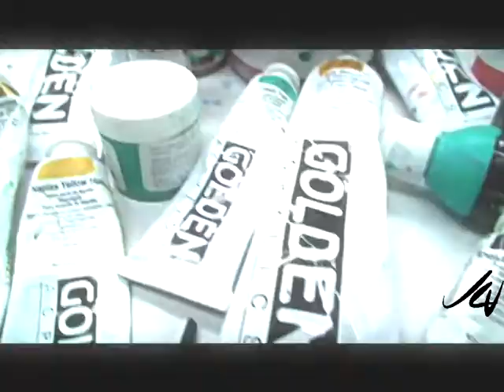Canadian Artist Julia Trops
Canadian artist Julia Trops from Kelowna whose art is recognized and sold around the world will take us into the world of the artist. Beauty is in the eye of the beholder and Julia's art reflects the beauty she sees all around her.